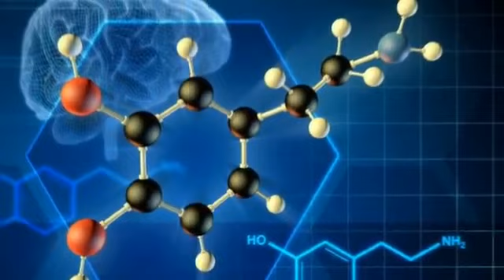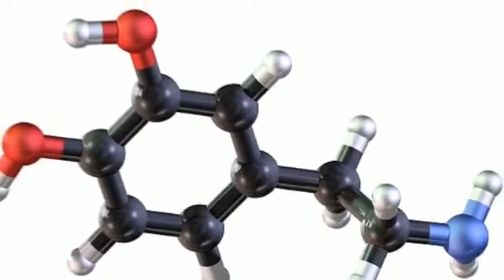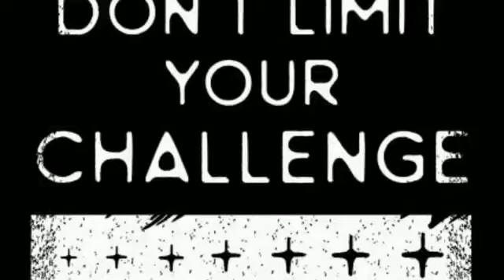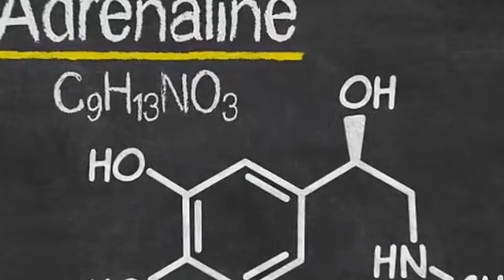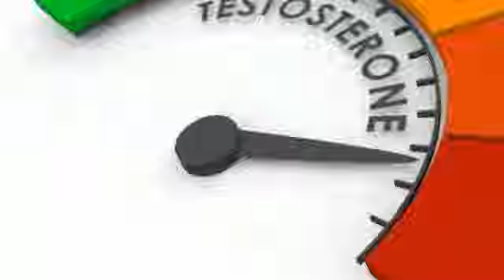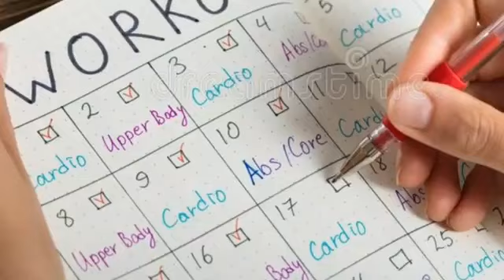कैसे जीवन हार्मोन को संतुलित करें ?How to balance the life hormone?